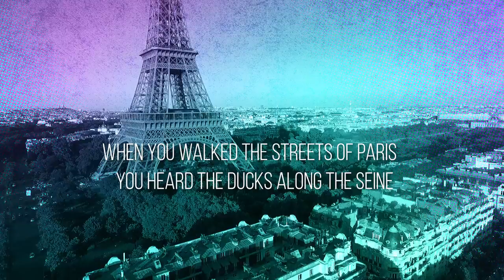Staci Frenes - When the World Slowed Down (Lyric Video)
From Staci’s NEW EP, “The Story of Us”
Available NOW where all music is sold.

Video Production & Editing: Heidi Groff
Audio Recording & Production: Nate Sabin, David Thulin
Mixing & Mastering: Chris Furst